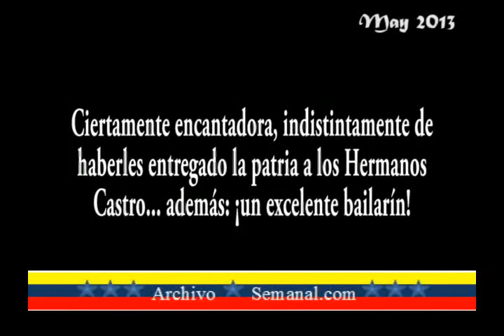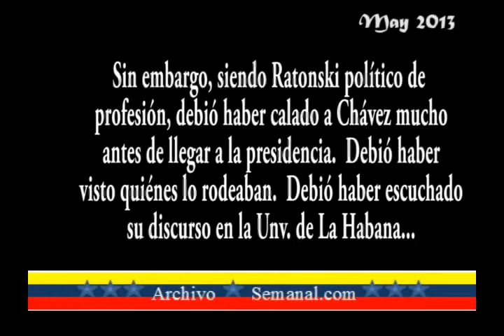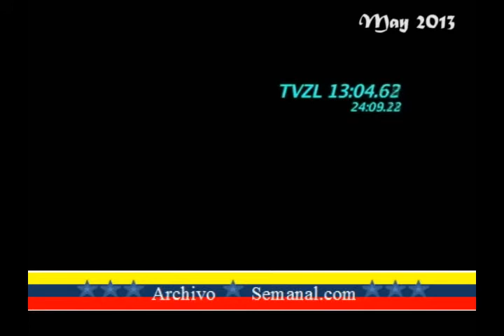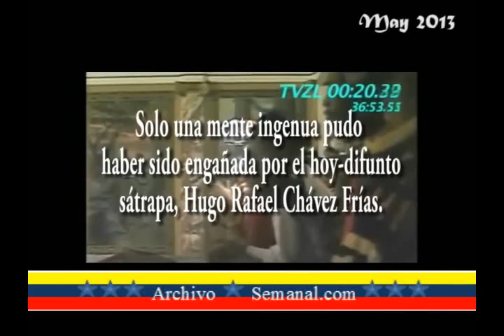2013 05 163 Jaime Bayly con Capriles en Bogotá Chávez el Encantador